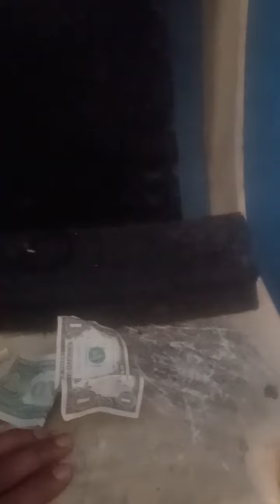free style rules. )